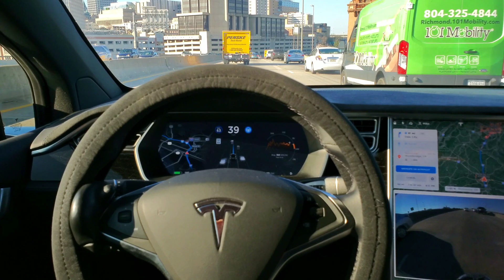TESLA AutoPilot 2018.50.6 vs. Traffic + Phantom Braking in Richmond